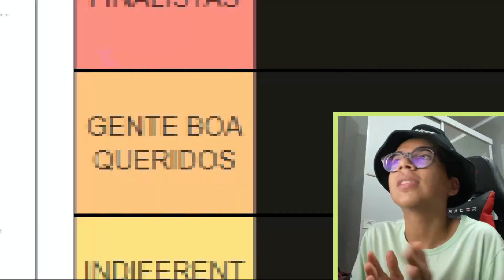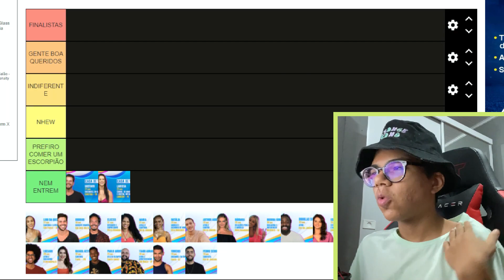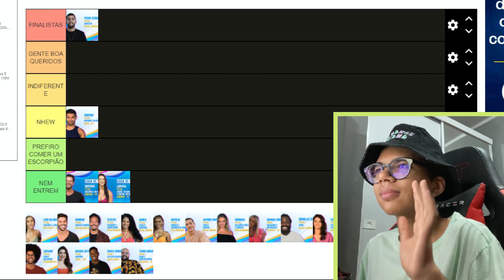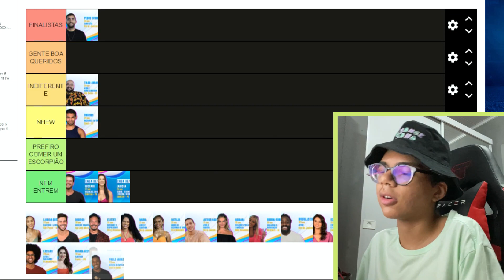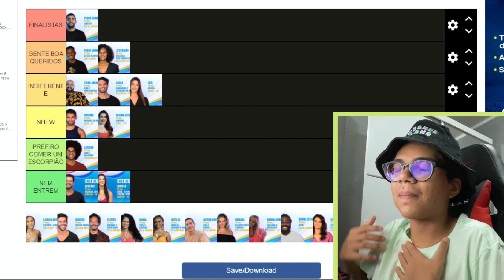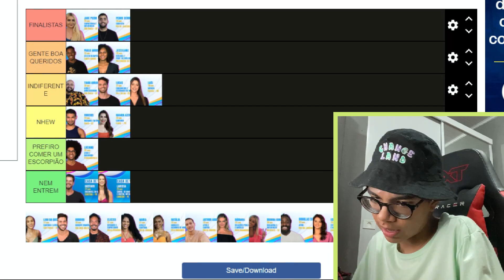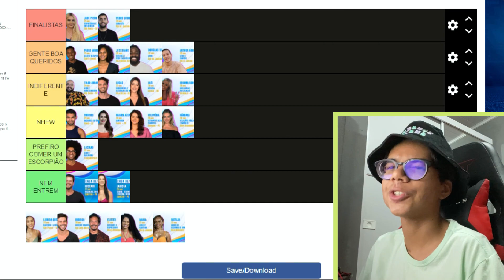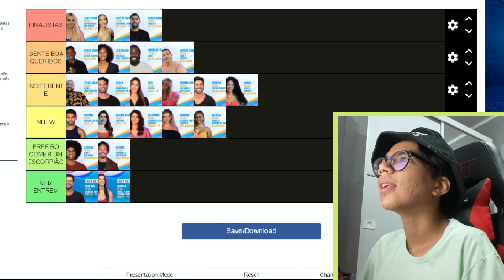MINHA TIER LIST DOS PARTICIPANTES DO BBB 22!!!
NESSE VÍDEO EU JULGUEI TODOS OS PARTICIPANTES DO BBB 22!

não assistiu até o final = fraco, não aguentou.